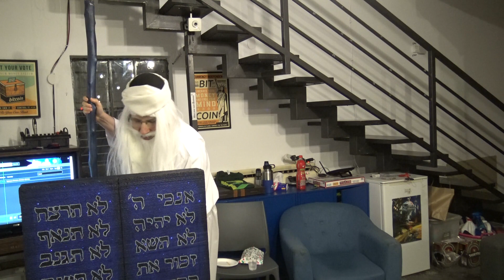Purim party in Bitcoin emBassy, 2020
After 40 days of waiting, Moses came down to share the news of Block ⁅Halving⁆ Party 3.0. See for yourself.